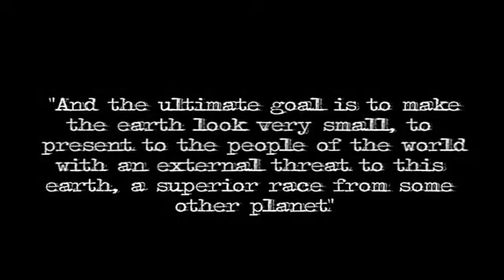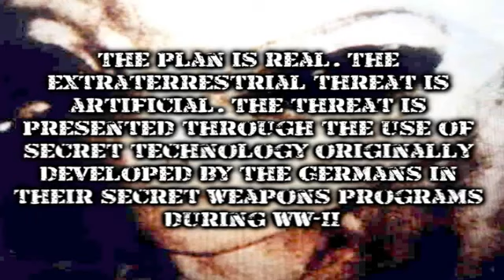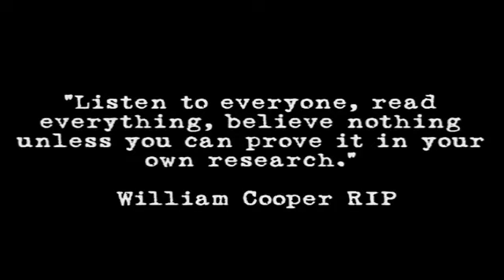The Truth About Aliens - Bill Cooper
Manufacture: To make (something) on a large scale using machinery. (invent or fabricate (evidence or a story).